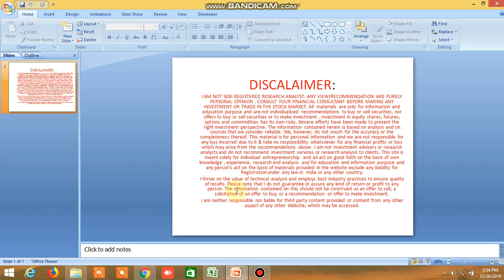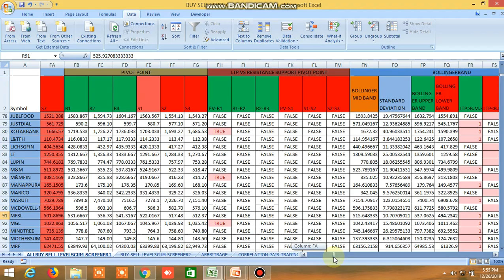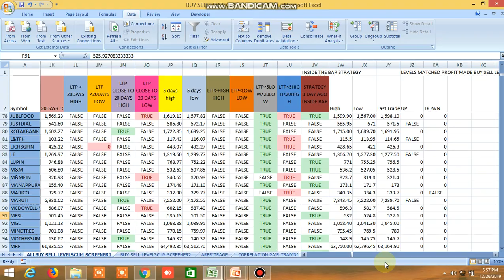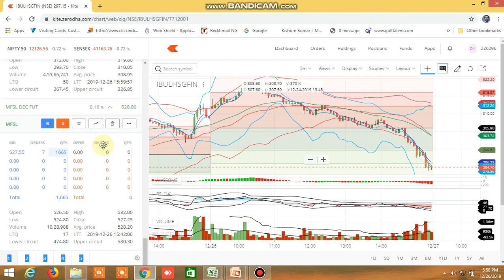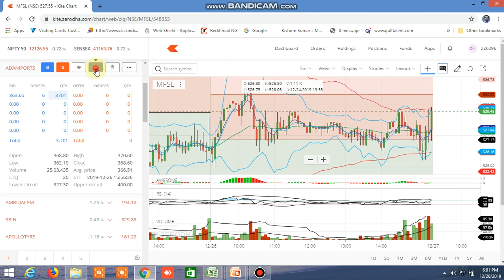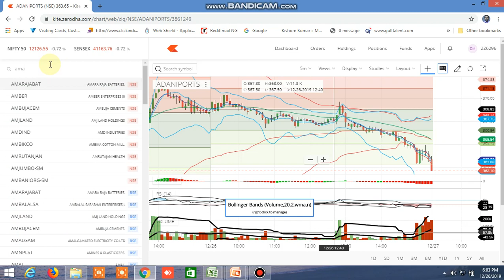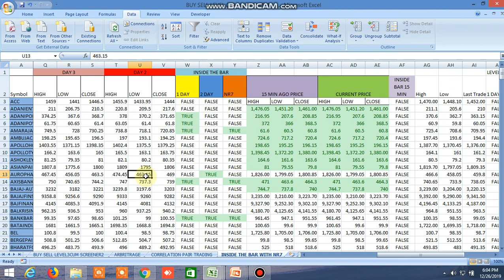BUY SELL LEVEL EXCEL FILE'S TODAY'S PERFORMANCE, INSIDE THEBAR TRADINGSTRATEGYPERFORMANCE 27.12.2019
BUY SELL LEVEL EXCEL FILE'S TODAY'S PERFORMANCE INCLUDING INSIDE THE BAR TRADING STRATEGY PERFORMANCE.

Trade safely through pair trading , equity, futures, options , commodity for safe and secure profit, Safest and sure Buy sell levels will be provided with high accuracy , position sizing and stoploss will be given, buy sell levels cum screener will be given in excel file at the end of the day and 3-4 times live market updates, download the sample file through this